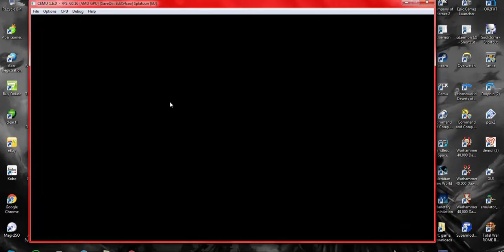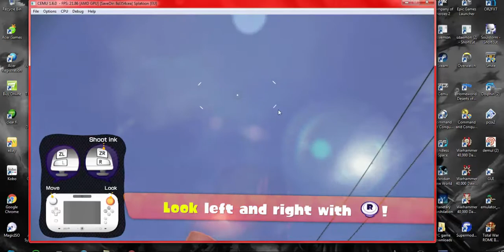splatoon pc test cemu 1.6.0 wii u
hmmm not so good on this one for my pc! :(
oh well lest the yolo game loads :L!